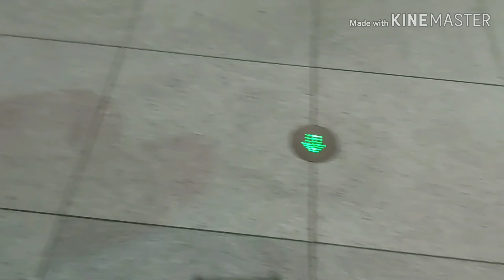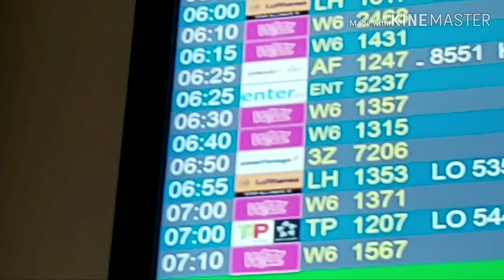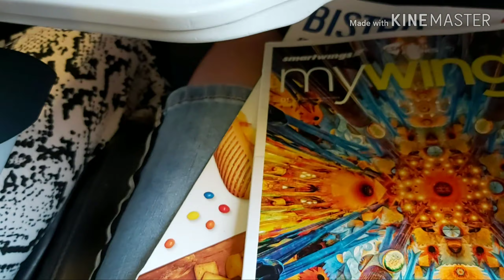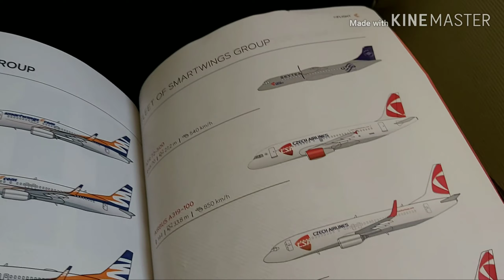TRIP REPORT | Smartwings (Economy)| Boeing 737-800 | Warsaw - Bodrum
INFORMATION
Airline: Smartwings
Aircraft: Boeing 737-800
Registration: OK-TVG
Flight time: 2h 30min
Seat: 25F
From: Warsaw Chopin Airport
To: Bodrum Milas Airport
Date: September 2019

Song: Erik Lund - Tokyo Sunset (Vlog No
Copyright Music)